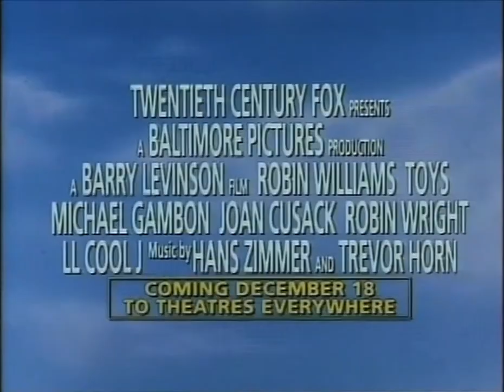TOYS (1992) 30th Anniversary • Theatrical Trailer #1 [ Full Screen • Open Matte ]